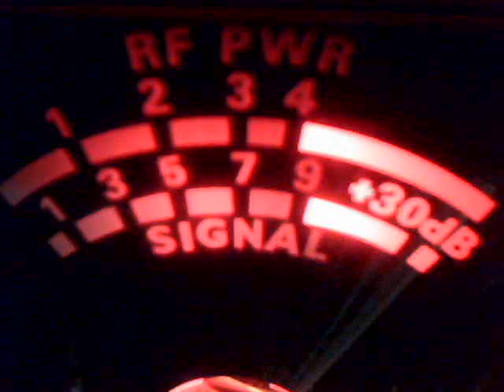Audioman288 & 88 & 29 & more